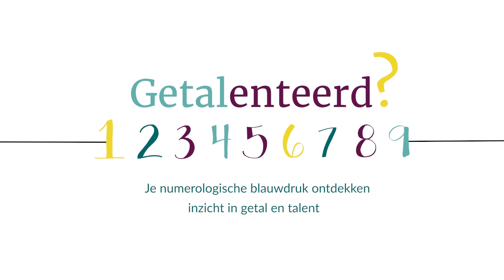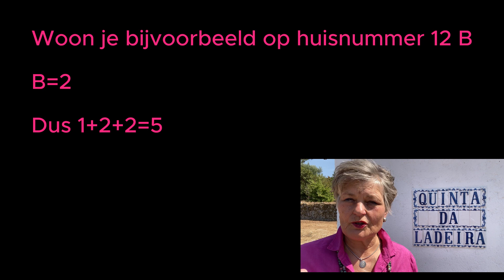Huisnumerologie, jouw sleutel tot thuisgeluk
Welkom bij de video over huisnumerologie. Heb je je ooit gerealiseerd dat je huisnummer jou persoonlijk beïnvloedt?

Meer weten hoe jouw huisnummer je leven beinvloedt?
Ga naar de Cursus Huisnumerologie en Locatienumerologie

Als open jouw codes numeroloog help ik jou op je reis langs jouw unieke nummers die verbonden zijn met je geboortedatum en geboortenaam. Open die codes!

Wil je meer weten over numerologie lees mijn blogs op mijn website hierover.

Luister naar mijn Power Up Your Energy Podcast via Spotify